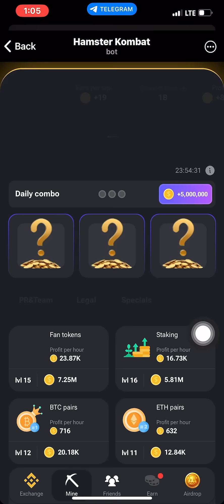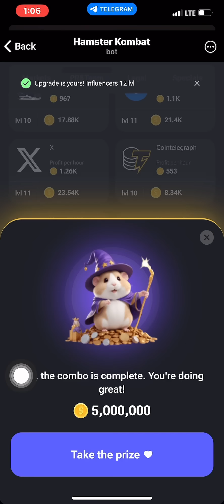Hamster Kombat Daily Card Combo For Today Day 19 (10th June 2024)